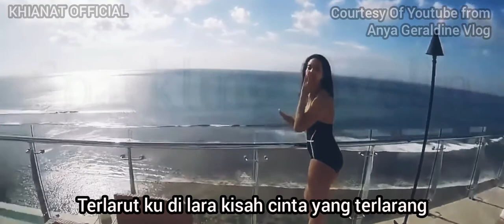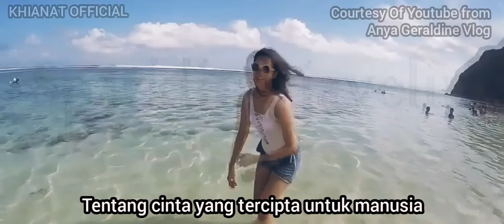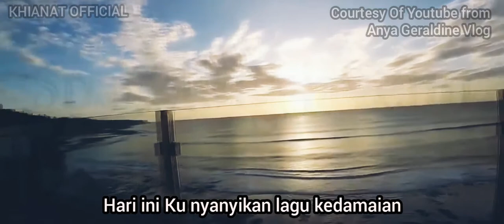SURGA DUNIA WITH ANYA GERALDINE BALI VLOG | KHIANAT BEAUTY METAL | OFFICIAL.LYRIC VIDEO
Surga Dunia adalah hits single yg paling di nantikan oleh penggemar Gothic Indonesia. Lagu Cinta Dengan Video Vlog Anya Geraldine ini kami sajikan untuk kamu Para PengKhianat di manapun.

Channel Khianat di youtube ini berisi berbagai playlist seperti video musik, vlog, endors dan iklan merchandise resmi khianat. √

Video musik berisi video lagu lagu Band Khianat, Walau genre musik Khianat tetap Metal, tapi tetap saja seperti layak nya band2 seperti Noah, Dewa19, Judika, Ari Lasso dll yang memiliki channel youtube resmi. √

Vlog berisi perjalanan, keseharian, ungkapan pemikiran, bahasan, dan wawancara dengan tokoh tokoh metal indonesia. Konsep nya hampir sama seperti rans entertainment, atau ari lasso, sule channel, via vallen atau video legend nya ahmad dhani. yaitu video musik dan vlog bahasan pemikiran serta wawancara. Tapi Vlog kami juga akan membahas penyakit penyakit sosial yang ada di lingkungan kita, seperti prostitusi, prostitusi online atau pun jasa pemandu lagu karaoke esek esek terselubung sampai VCS √

Walau di era covid19 dan psbb ini, kami tetap berjuang berkarya untuk mewarnai industri musik metal Indonesia.

Cahaya Mata Zepporah √

Surga Dunia √

Mars PengKhianat √

Tanah Air Mata √